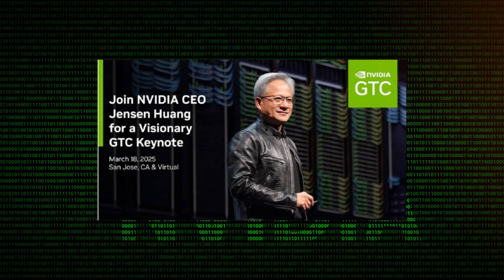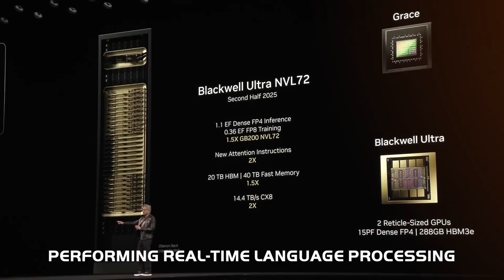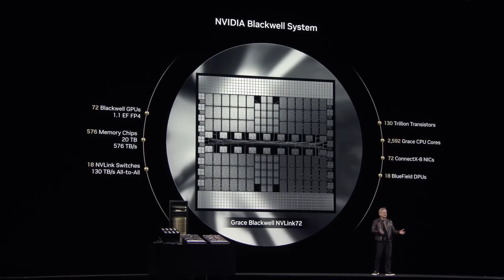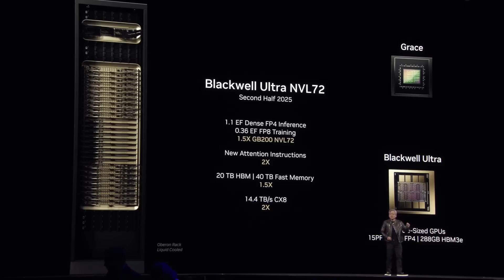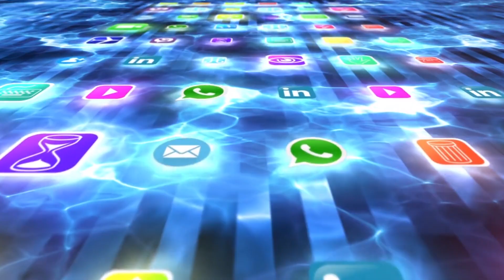Nvidia GTC 2025: Blackwell Ultra & Vera Rubin Ai Chips Unveiled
Nvidia GTC 2025: Blackwell Ultra & Vera Rubin Ai Chip Unveiled

Discover Nvidia's groundbreaking Blackwell Ultra and Vera Rubin AI chips unveiled at GTC 2025! 🌟 In this video, we dive deep into their features, performance, and how they’re set to revolutionize AI computing for industries like healthcare, autonomous vehicles, and more. Learn about the Blackwell Ultra GB300’s 20 petaflops of AI power and the Vera Rubin chip’s 50 petaflops of FP4 performance. Whether you're a developer or tech enthusiast, this is the future of high-performance computing! Share your thoughts on Nvidia’s next-gen processors in the comments below!